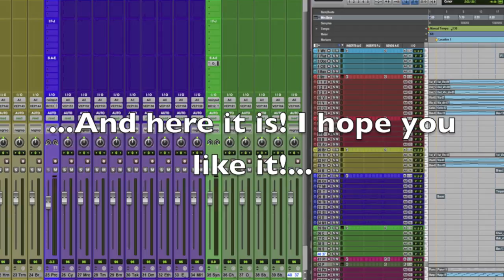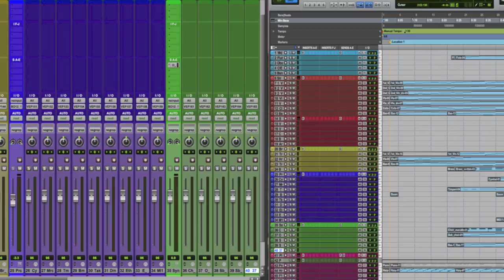How To Make an epic orchestral intro in 5 minutes!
A short video of my creative process..!

Libraries used:

Strings = Hollywood Strings
Harp = Quantum Leap Symphonic Orchestra
Percussion = Quantum Leap Symphonic Orchestra+Stormdrums 2
Brass = Hollywood Brass
Flute = 8Dio Claire Flute
Choirs = 8Dio Lacrimosa